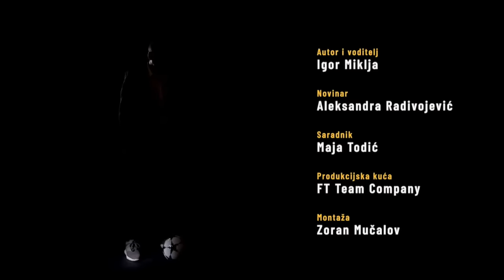Sportlight SP u košarci 01.09.2023.